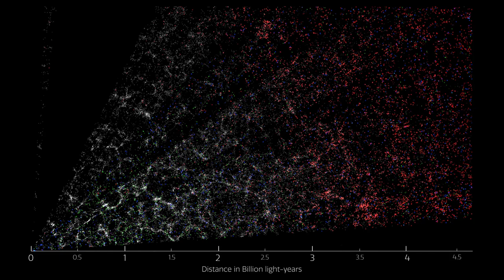DESI’s three-dimensional “CT scan” of the Universe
DESI’s three-dimensional “CT scan” of the Universe. The Earth is in the lower left, looking out in the directions of the constellations Virgo, Serpens and Hercules to distances beyond 5 billion light-years. As this video progresses, the vantage point sweeps through 20 degrees towards the constellations Bootes and Corona Borealis. Each colored point represents a galaxy, which in turn is composed of 100 billion to 1 trillion stars.  Gravity has clustered the galaxies into structures called the “cosmic web”, with dense clusters, filaments and voids.

Credit:
D. Schlegel/Berkeley Lab using data from DESI